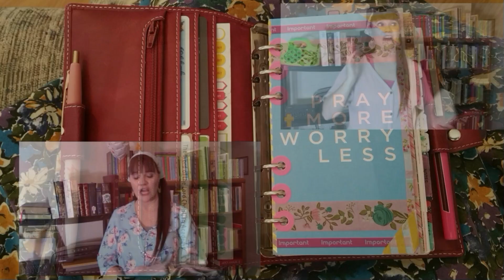The Woman in the Stars Explained: Isaiah 49